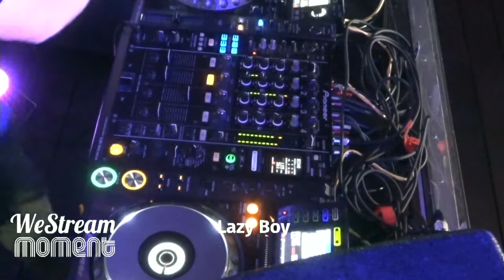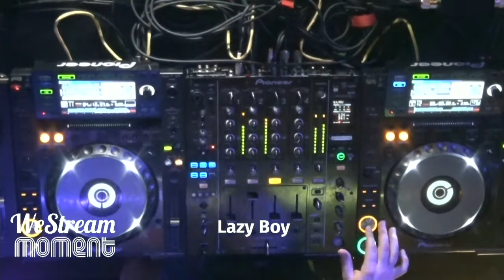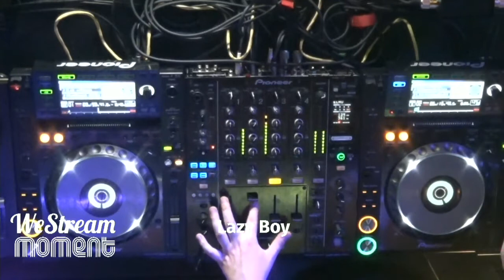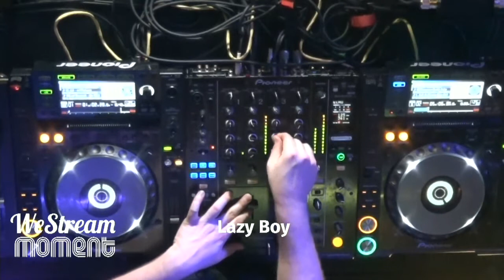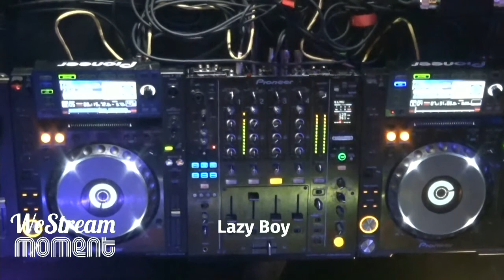Lazy Boy || We Stream Moment 011#2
11th live streaming from Chwila Moment (Gdynia) produced by Portobello Group & Volta Communications / 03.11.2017

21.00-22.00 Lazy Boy